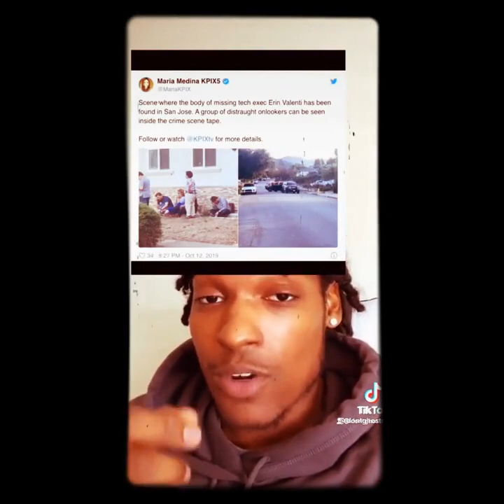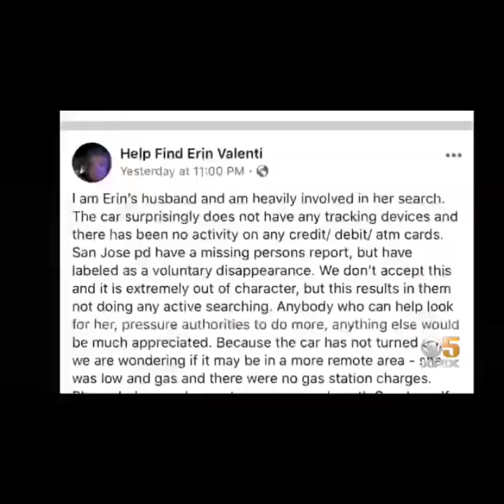"We are in the matrix" Last words of Tech CEO Erin Valenti before being found dead in her car